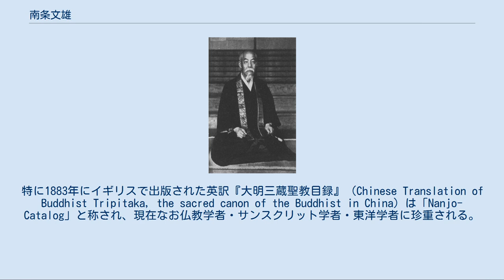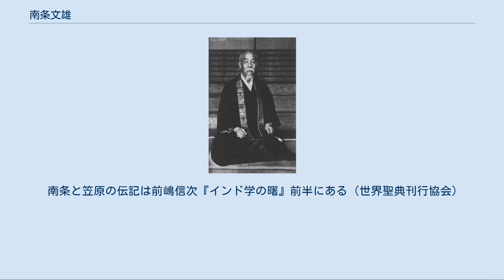南条文雄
南条文雄 南条 文雄（なんじょう ぶんゆう、嘉永2年5月12日（1849年7月1日） - 昭和2年（1927年）11月9日）は、日本の明治・大正期に活躍した仏教学者・宗教家。
旧字体で南條文雄とも表記される。
字は碩果、松坡。
 近代以前からの伝統的な仏教研究の上に、西洋近代の実証的・客観的な学問体系と方法論を初めて導入した。
早い時期から仏典の原典であるサンスクリット（梵語）テキストの存在に注目。
主要な漢訳経典との対校を行なうとともに、それらの成果をヨーロッパの学界に広く紹介するなど、近代的な仏教研究の基礎形成に大きな役割を果たした。
 美濃国大垣船町（現・岐阜県大垣市）の誓運寺（真宗大谷派）に生まれる。
幼名は格丸、または格順。
幼時より漢学・仏典の才に優れる。
1866年、大垣藩の僧兵隊に参加。
1868年、京都東本願寺の高倉学寮に入り翌年帰郷。
1871年、高倉学寮で教鞭を取っていた福井県憶念寺南条神興の養子となり南条姓に改姓、再び学寮に赴き護法場でキリスト教など仏教以外の諸学を修めた。
 1876年、同僚の笠原研寿とともに サンスクリット（梵語）研究のため渡英、オックスフォード大学のマックス・ミューラーのもとでヨーロッパにおける近代的な仏教研究の手法を学び、漢訳仏典の英訳、梵語仏典と漢訳仏典の対校等に従事した。
特に1883年にイギリスで出版された英訳『大明三蔵聖教目録』（Chinese Translation of Buddhist Tripitaka, the sacred canon of the Buddhist in China）は「Nanjo-Catalog」と称され、現在なお仏教学者・サンスクリット学者・東洋学者に珍重される。
翌年、オックスフォード大学よりマスター・オブ・アーツの称号を授与され、帰国。
 1885年より東京帝国大学文科大学で梵語学の嘱託講師となり、1887年にインド・中国の仏教遺跡を探訪。
1889年には文部省より日本第1号の文学博士の称号を授与された。
1906年、帝国学士院会員となる。
 1901年、東本願寺が真宗大学（現、大谷大学）を京都から東京巣鴨に移転開設すると、同大学の教授に就任。
初代学監清沢満之と協力して、関連諸学との緊密な連繋の上に立つ近代的な仏教研究・教育機関の創設に力を注いだ。
 1903年、清沢満之の後を受けて真宗大学第2代学監に就任（～1911年）、その後も京都に戻った同大学（のちに真宗大谷大学、大谷大学と改称）の学長を1914年 - 1923年にわたって務め、学長在任は通算18年近くに及んだ。
この間、所属する真宗大谷派において学事体制の整備に尽瘁しつつ、仏教学・東洋学の学界において近代的な仏教研究の必要性を説き、その教育・普及に勉めた。
また各地・各方面において行なった活発な講話や執筆活動は、いずれも深い学識と信仰に裏打ちされ、多くの人を惹きつけた。
 南条と笠原の伝記は前嶋信次『インド学の曙』前半にある（世界聖典刊行協会）